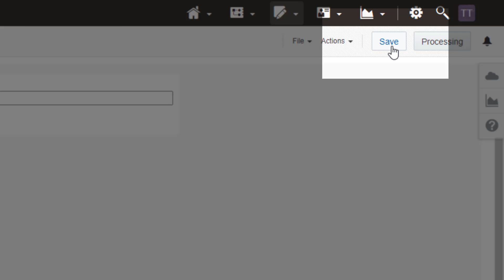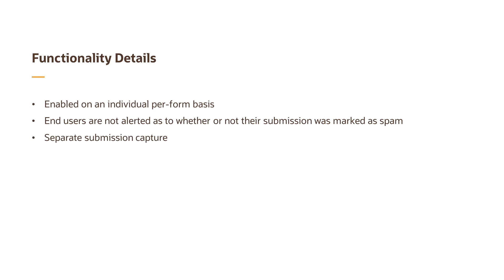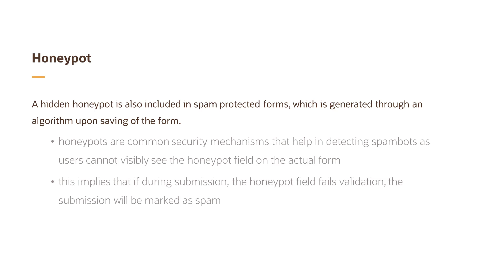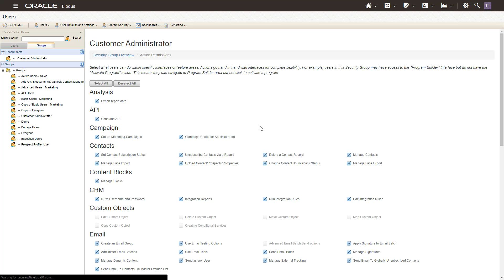Oracle Eloqua - Form Spam Protection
In this video, learn about the benefits of as well as how to utilize Eloqua's Form Spam Protection feature.

00:00 - Intro
00:16 - Enabling the Feature
01:08 - Functionality Details
01:46 - Timestamp Validation
02:02 - Honeypot Field
02:24 - Authenticity Hash